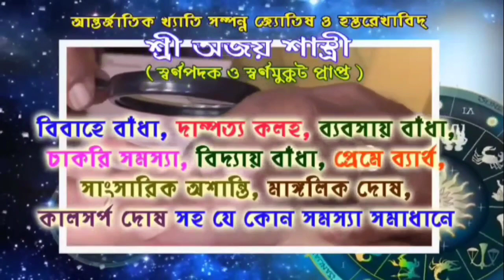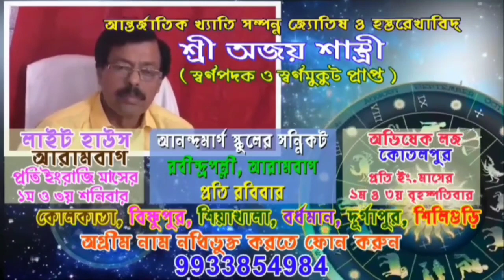দুবছর বন্ধ থাকার পর কালীপুরে নেতাজি মহাবিদ্যালয়ে বার্ষিক সাংস্কৃতিক প্রতিযোগিতা শুরু হল